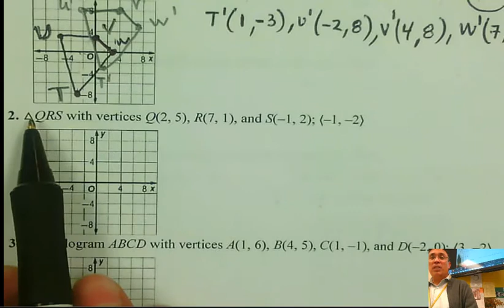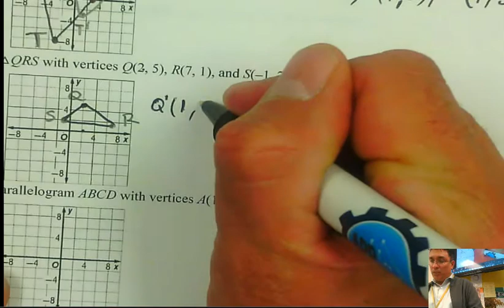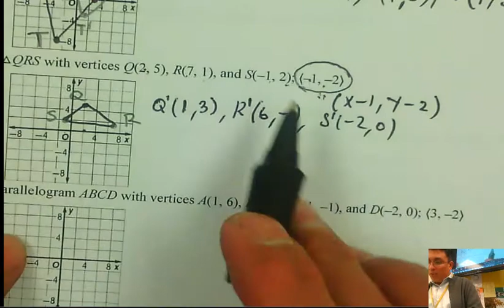Translaciones - part 2